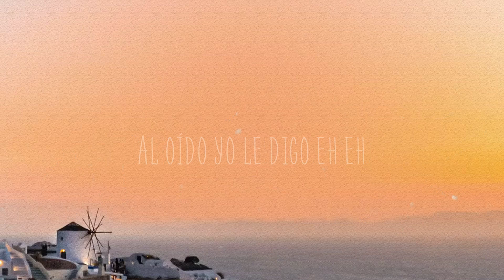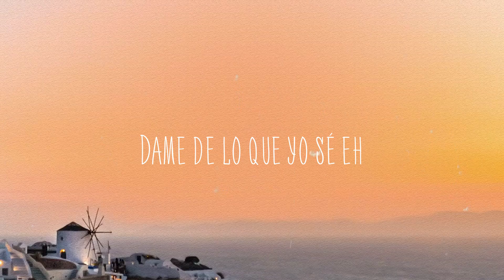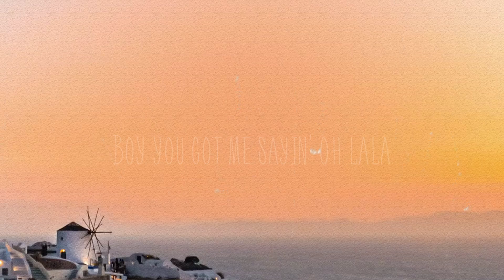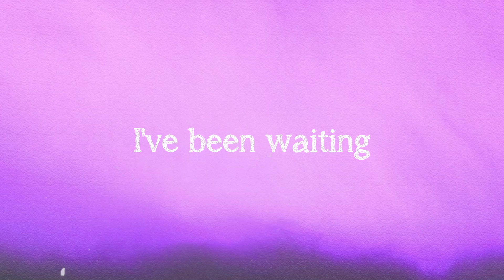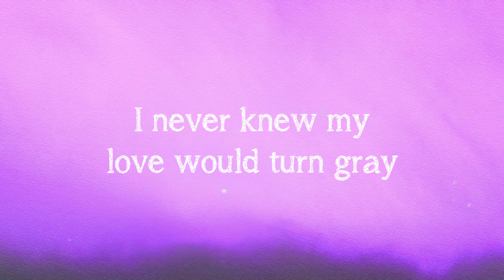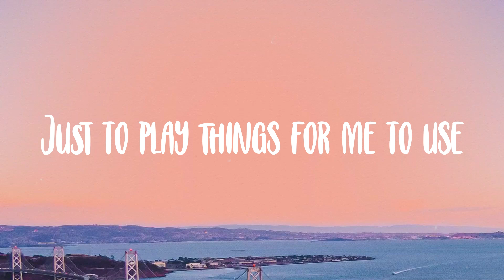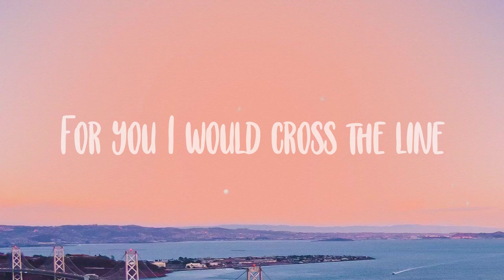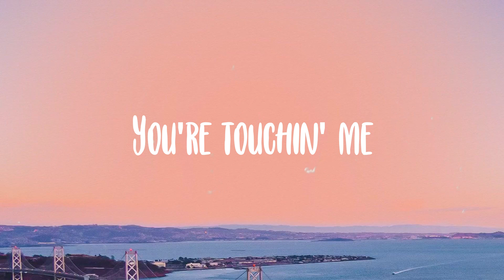MAMACITA - Black Eyed Peas, Ozuna, J. Rey Soul (Lyric Version) 🌾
MAMACITA - Black Eyed Peas, Ozuna, J. Rey Soul (Lyric Version) 🌾  Bài hát: MAMACITA
 Ca sĩ: Black Eyed Peas, Ozuna, J. Rey Soul
 Baby ven conmigo
 Ven conmigo baila baila
 La música e' testigo
 Ya la veo mamacita
 Louis Vuitton
 En su vestido Su vestido
 Diamante le gusta cuando
 Al oído yo le digo eh eh
 Mamacita mamacita
 Qué bonita mamacita
 Mamacita mamacita
 Qué bonita mamacita
 Ella no le baja nunca tumba
 Siempre anda lista pa' la rumba
 Do' amiga' que le secundan
 Salen y gastan la funda
 Le gusta sudar el alcohol Sudar
 Sola la pasa' mejor Pasa'
 Vestía' de Christian Dior
 Siempre llega cuando sale el sol
 Dame de lo que yo sé eh
 Una botella 'e Rosé
 Que la shorty tiene sed
 Ese booty mami la rompe
 Ella tiene algo
 Que hace que a mí me guste
 Ella tiene algo
 I'm a put you in the mix
 Put you in the mix
 Put you in the put you in the
 Put you in the mix eh
 Alright okay
 I'ma love you all kinda ways
 But you got me caliente
 When you call me mamacita
 Alright uhhuh
 Oh you got me sayin' oh lala
 Ay Dios mío oh my God
 Call me mamacita
 Mamacita mamacita
 Mami when you get me body
 I'm won't let go
 You're the best baby
 Yup you special damn baby
 I want what you got
 First time I seen you
 I'm like who that
 Dame dulce dame azúcar
 I do what you say
 Vamos a bailar
 Cause I like the way
 You move like this eh
 I like the way
 You wind up your hips eh
 You grind and twist it eh
 Hot damn baby you got me lit
 When you put me in the mix
 Put me in the mix
 Put me in the put me in the
 I'ma put you in the mix
 Alright okay
 Boy you got me caliente
 Alright uhhuh
 Boy you got me sayin' oh lala
 Call me mamacita
 Mamacita mamacita
 Qué bonita mamacita
 Put me in your vida
 Put me on top ponme arriba
 Put me in be' put me in be'
 Put me in between ya
 Mami got the fire
 And I got the gasolina
 Mueve mami move it on me eh
 Sacúdelo make me a zombie eh
 Girl make me sweat
 Like wasabi eh
 I know I got you wet
 Like tsunami eh
 I wanna make you my princesa eh
 Where you wanna go
 What interests ya eh
 Give ya diamond know
 It'll impress ya eh
 If you're hot
 Baby let me undress ya
 Alright okay
 Alright uhhuh
 Call me mamacita
 Alright okay
 Alright uhhuh
 Call me mamacita